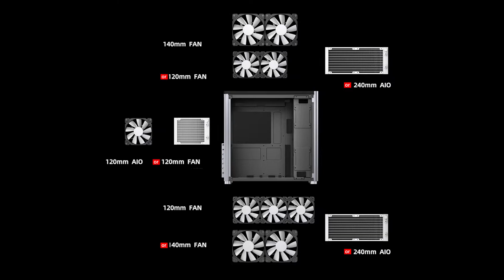JONSBO D40 White ATX/MATX Computer Case, Aluminum, Support 240 Liquid &168 Air Cooling/355mm GPU